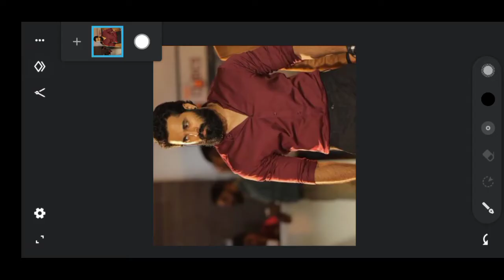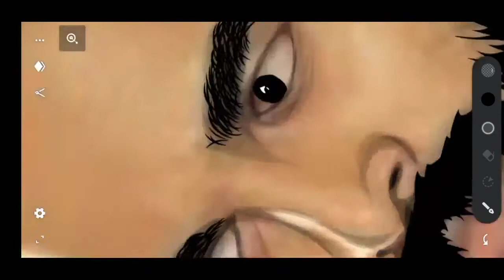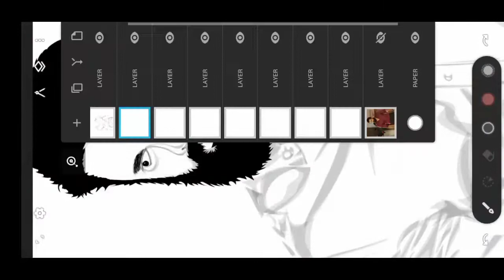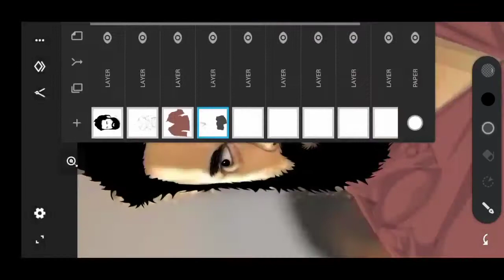Digital Art || Unni Mukundan || infinte design